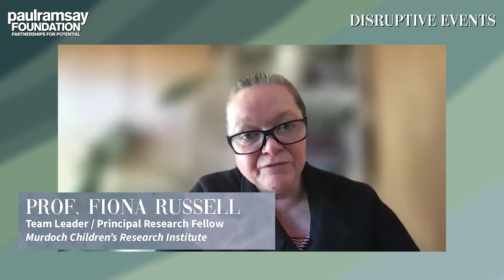Disruptive Events (2 min highlights)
In this third event in the Foundation’s series on Disrupting Disadvantage, we hear from leaders both from Australia and overseas who share their insights, enable us to reflect on what can be learned from the events we have experienced so recently, and they share the questions with which they are still grappling.